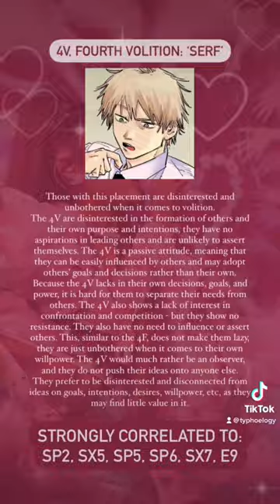psychosophy: volition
enneagram correlations are outdated here